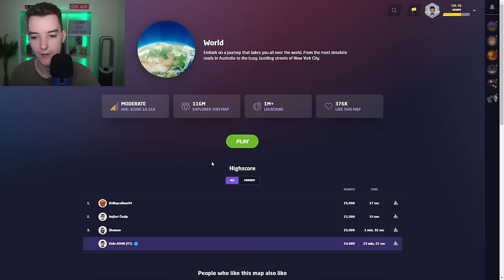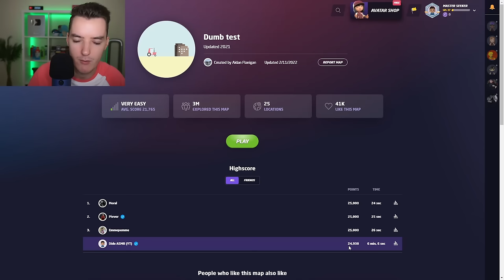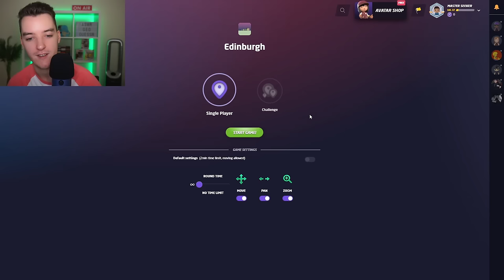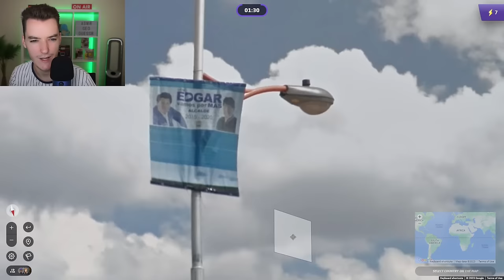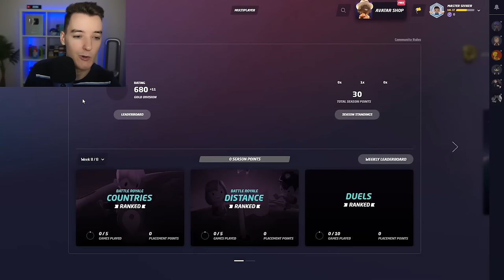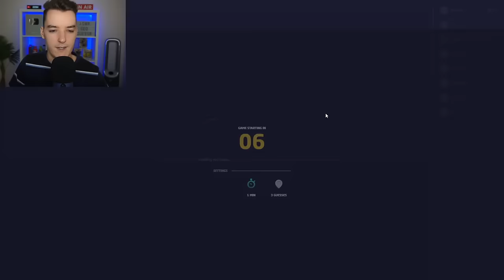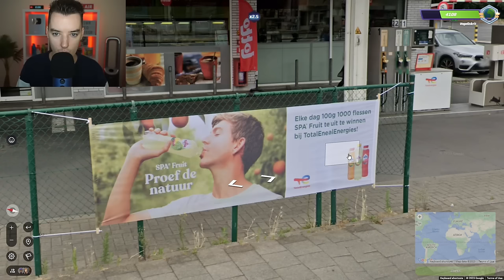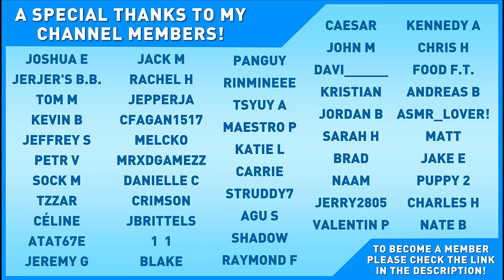[ASMR] 3 HOURS of GEOGUESSR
3+ HOURS of relaxing ASMR GeoGuessr to help you fall asleep. With a variety of games, this long ASMR gaming video will give you tingles.

⏱️ TIMESTAMPS
0:00 Intro
3:18 World
17:54 A Community World
31:06 The Dumb Test
41:29 United Kingdom
58:33 Edinburgh (Scotland)
1:06:09 Country Streaks
1:48:52 Battle Royale Countries
2:08:16 Battle Royale Distance
2:28:30 Duels
2:56:57 10s No Moving
3:03:34 Outro

Whispering, Binaural Whispering, Ear-to-Ear Whispering, Mouth Sounds, Keyboard Sounds, Gum Chewing, Clicking, Tapping & More!

Webcam: Logitech C920s HD Pro Webcam